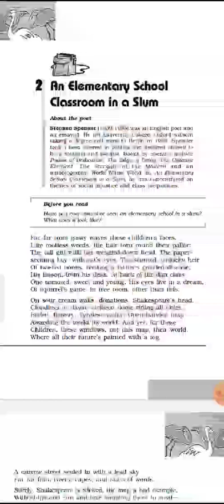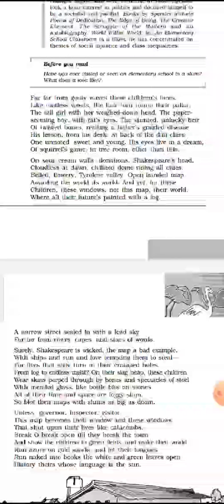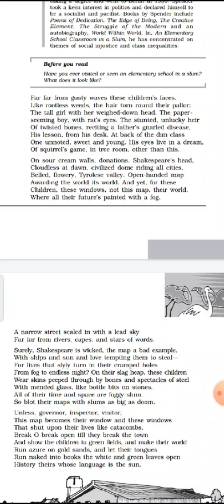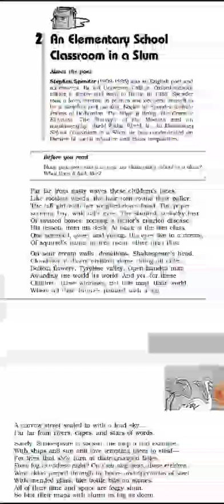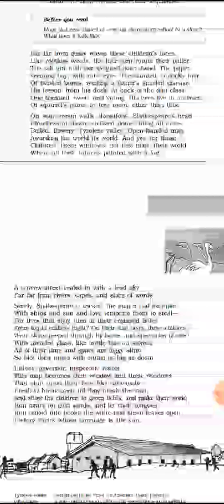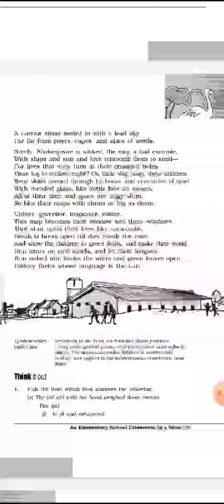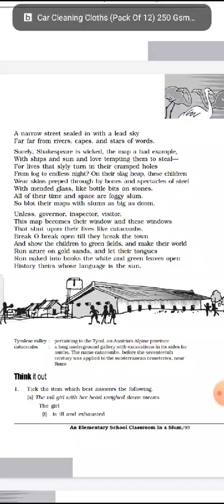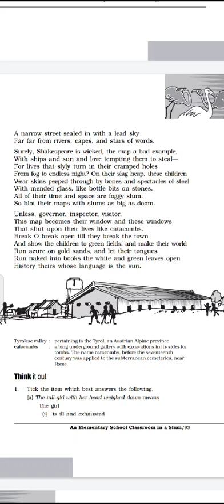An elementary school classroom in a slum. XII CBSE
Flamingo